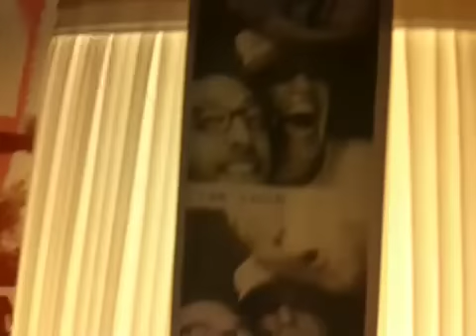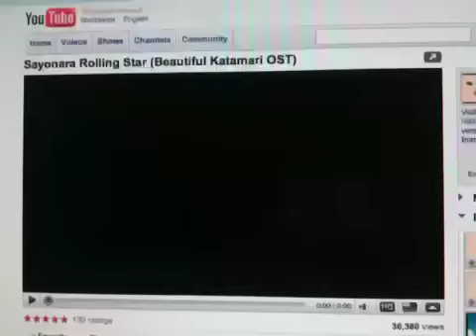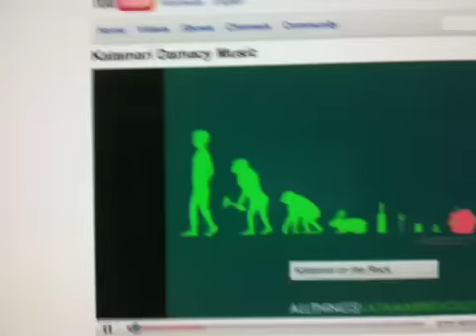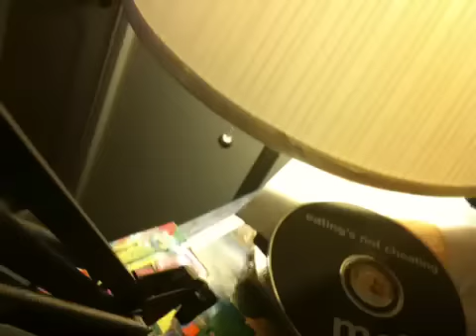IPhone 3Gs (3G S) video low light quality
IPhone 3Gs (3G S) video low light quality in a dimly lit messy office.